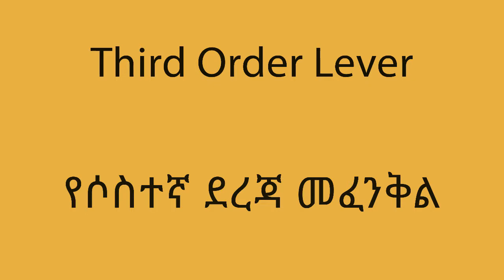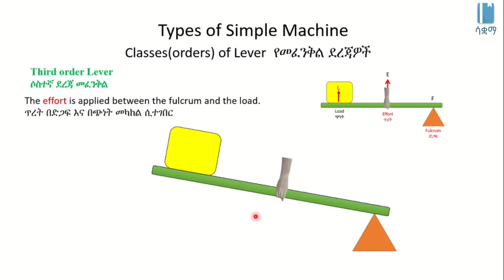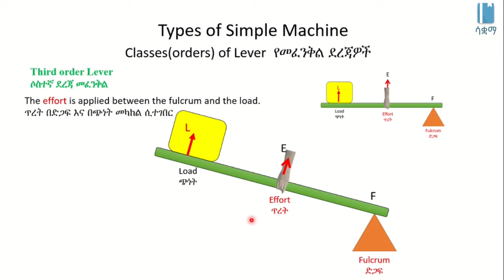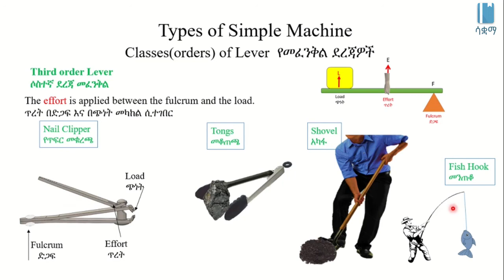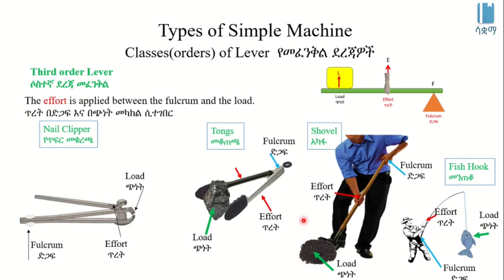Third Order Lever | የሶስተኛ ደረጃ መፈንቅል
This video explains the Third Order Lever in Amharic, it is based on chapter 5, grade 7 Physics. Real life examples of Third Order Lever are discussed. The academic videos published under SAQUAMA (Education for Ethiopia) are in line with the Ethiopian Curriculum.

ይህ ቪዲዮ ስለ ሶስተኛ ደረጃ መፈንቅል በአማርኛ ቋንቋ ግንዛቤ የሚሰጥ ነው ፣ የተሰራውም በ 7 ኛ ክፍል ፊዚክስ ምዕራፍ 5 ላይ ተመስርቶ ነው፡፡ በቀንተቀን ከምንጠቀምባቸው መሳሪያዎች ውስጥ የትኞቹ የሶስተኛ ደረጃ መፈንቅል ስር ይመደባሉ የሚለውን የሚያብራራ ቪዲዮ ነው። በሳቋማ (ኤጁኬሽን ፎር ኢትዮጵያ) ስር የተለቀቁ የቀለም ትምህርት ቪዲዮዎች ከኢትዮጵያ ሥርዓተ ትምህርት ጋር የሚስማሙ ናቸው ፡፡